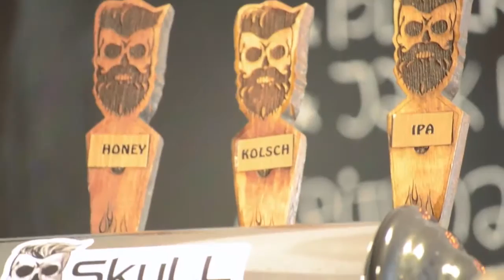SKULLSESSIONS: Ibarrola / Ebel - El olvidao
Décimo tercer corte del Ciclo musical Skullsessions, grabado en Resistencia Chaco - Argentina
Artistas: Luis Ibarrola - Facundo Ebel
Canción: El olvidao
Autor: Néstor Garnica
Producción: SD Producciones
Coproducción: Grow branding, FV sonidos, Luli Maidana, Sol chico, Karen Robledo
Cortina Musical: Ivo Cassiet